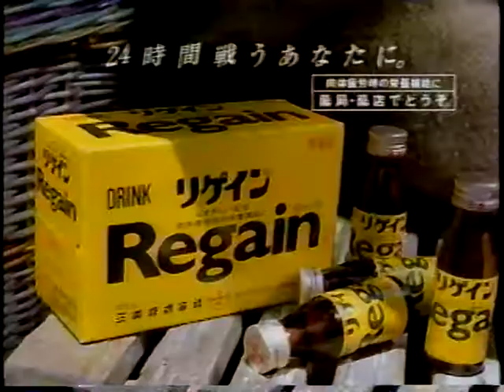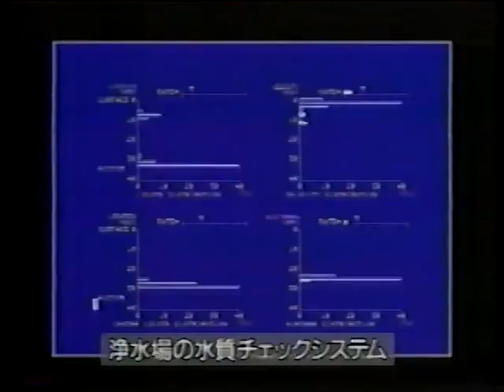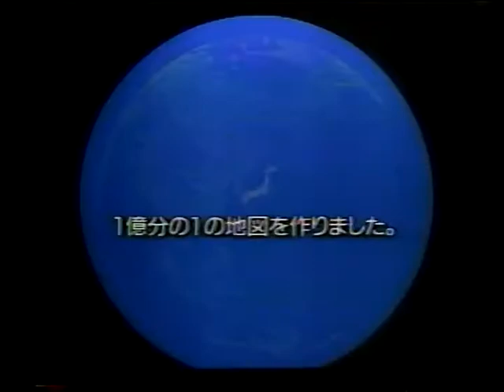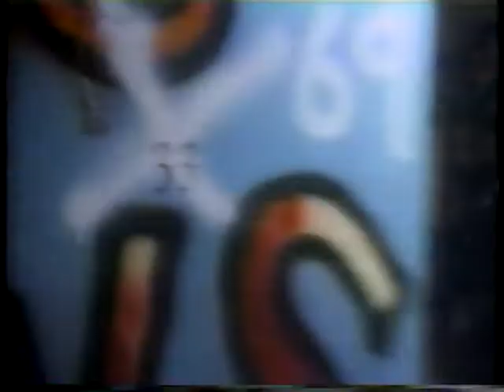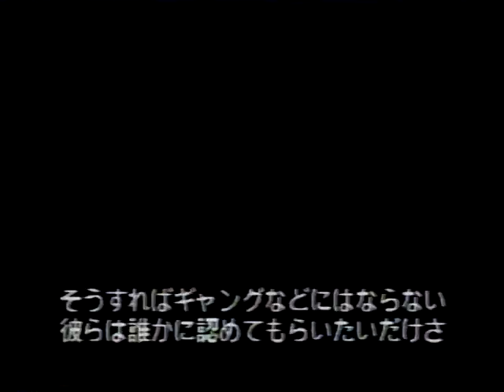ショウビズトゥデイ 1991年7月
ジェームズ・キャメロン監督　『ターミネーター2』
キアヌ・リーヴス&アレックス・ウィンター　『ビルとテッドの地獄旅行』
ジョン・シングルトン監督　『ボーインズ’ン・ザ・フッド』
アネット・ベニング　『心の旅』